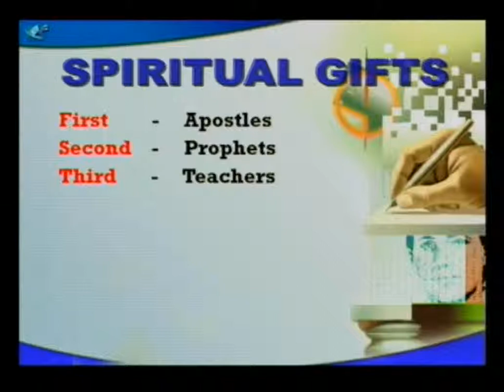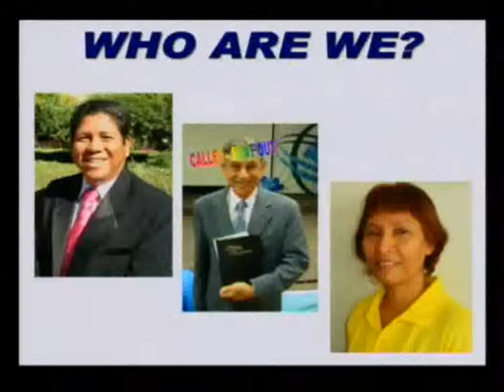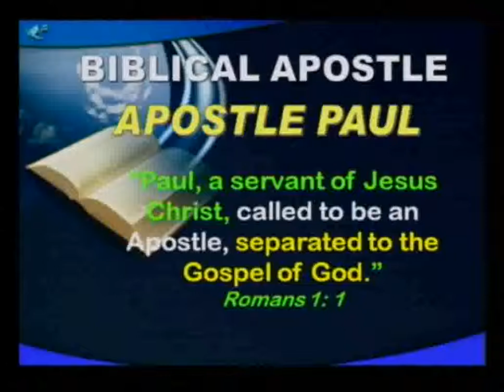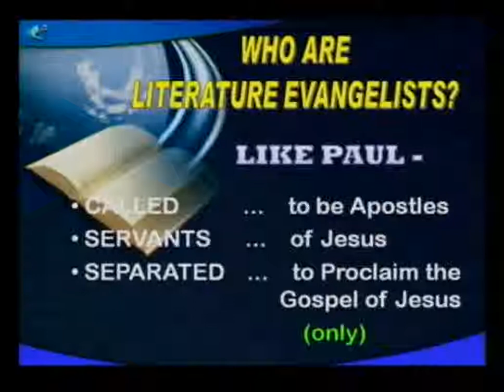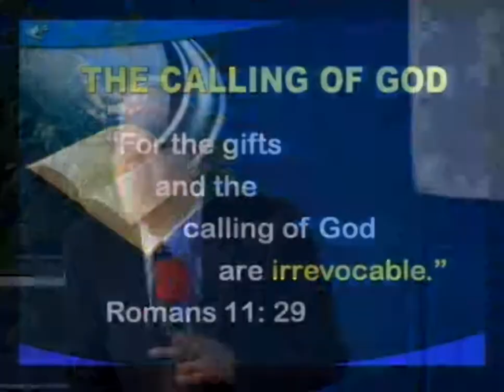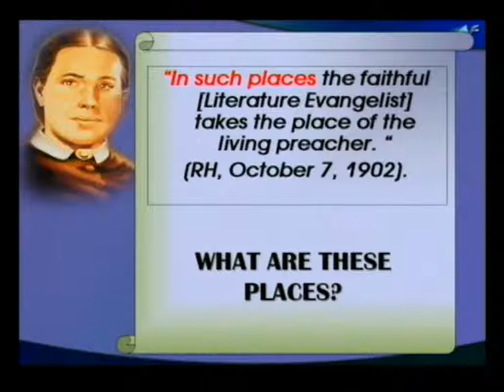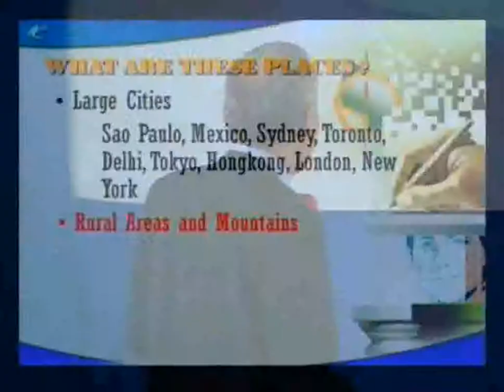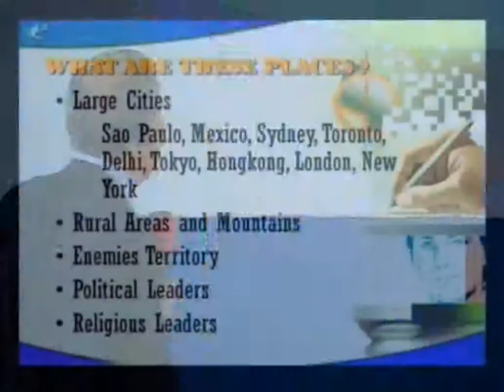NC HHES 2009 SID LE Congress 05 H Faigao, GC Publishing Director The Spiritual Gift and Mission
South Africa